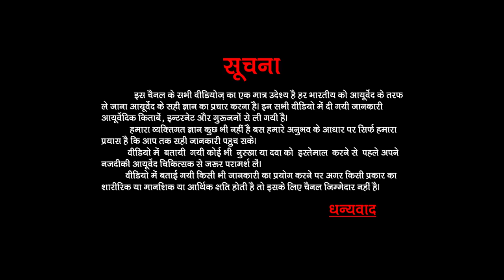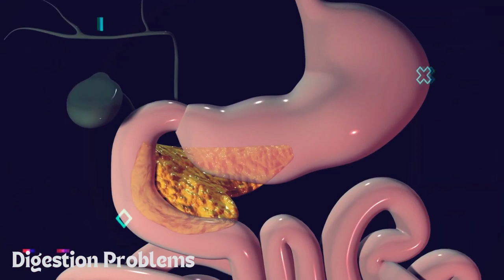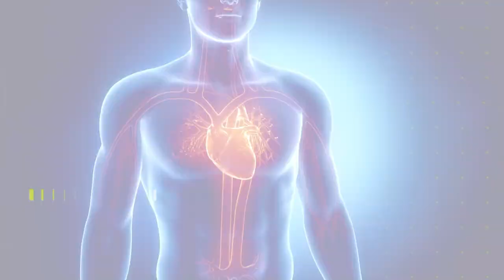सेब के छिलके की चाय पीने के अद्भुद फायदे | Seb Ke Chilke Ke Fayde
About Video!